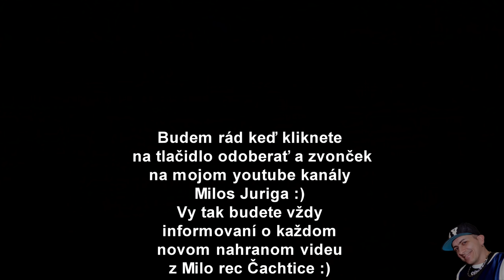Gipsy Sandra - Denisa ( COVER )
Hudobny podklad Milos Juriga podla Gipsy Krompachy, kontakt na spevacku: 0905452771 studio MiloRec Čachtice, s.r.o. Milos Juriga CD na predaj